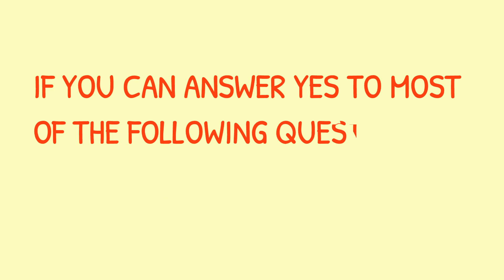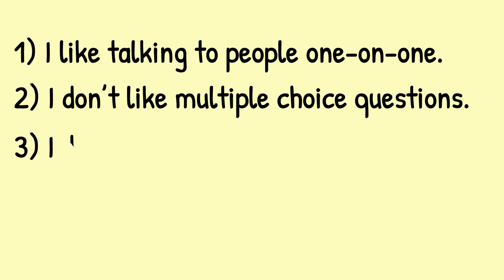TOEFL VS IELTS-LATEST UPDATES || Difference between TOEFL & IELTS || TOEFL & IELTS advantages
toefl vs ielts which is more accepted in canada
toefl vs ielts which is more accepted in usa
toefl or ielts for indian students
toefl vs ielts which is more accepted in europe